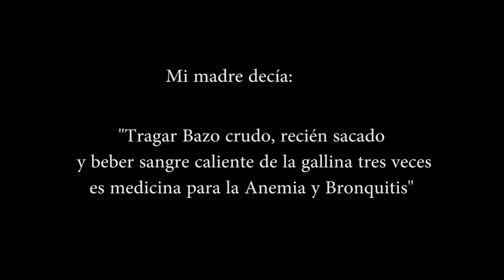Reto de comer bazo crudo!!!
®Segundo Fuérez. 2017.